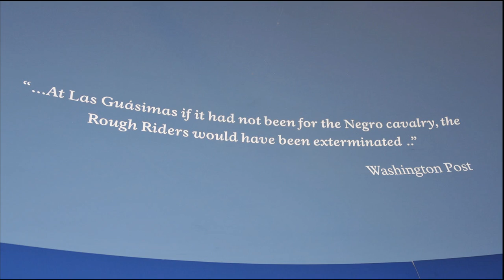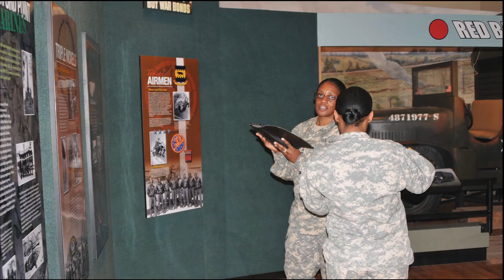African-American Military History Museum - Hattiesburg, Miss.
158th Infantry Brigade celebrates the grand reopening of the African-American Military History Museum in Hattiesburg, Miss.  Col. Paul Kreis and Command Sgt. Maj. Jerome Sligh present Mr. Charles Brown, a military retiree from Hattiesburg with an award for all his service and his work with the museum. Maj. Synetha Griffin discusses th importance of educating soldiers and civilians about the Civil Rights Movement and it's impact on America.